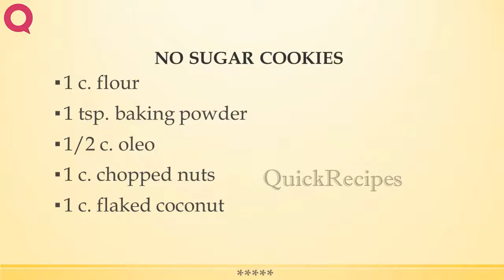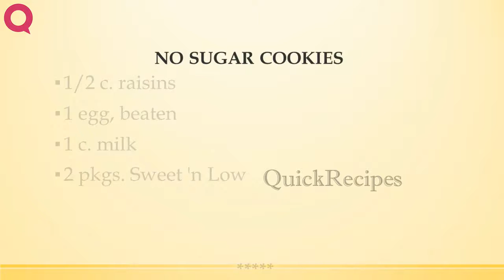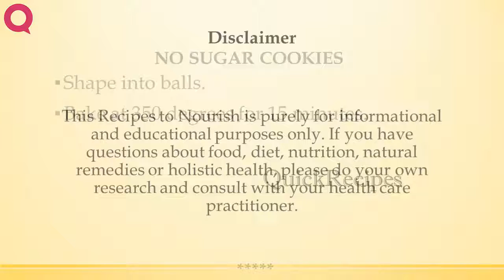NO SUGAR COOKIES | QUICK RECIPES | EASY TO LEARN